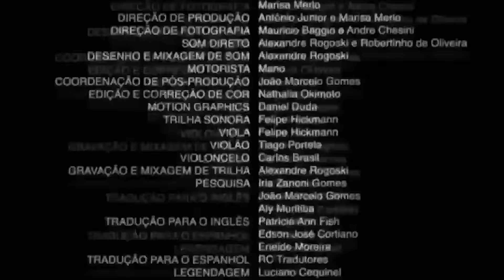¿CUAL ES EL BRAWLER que ROMPE MAS MUROS? 😱🚨 Curiosidades Brawl Stars!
Estos son los Brawlers que Mas Muros Rompen en Brawl Stars 🔥👀 Hice un 1v1 contra @rol_bs  para saber esta Curiosidad 🌟 ¿Cual será el Brawler que mas Muros Rompa? ¡Atento!

✅ Código H3Z en la Tienda de Stumble Guys